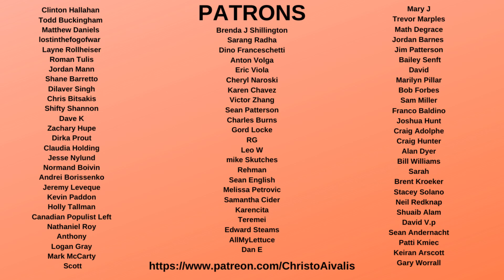Sheldon Whitehouse EXPOSES Dark Money Court Buying Scheme in Amy Coney Barrett Hearings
Senator Sheldon Whitehouse during the Amy Coney Barrett confirmation hearings did a good jobs showing how dark money from GOP and Republican sources like Carrie Severino and the Bradley foundation have used up to 250 million to pack the courts with right wing judges that vote according to the demands of these conservative donors via amicus flotillas. This shows that across the Supreme Court and others, Republicans have used donor cash to buy seats, and this means that the Democrats' only response should be to pack the Supreme Court and appellate courts when they have the power to do so.